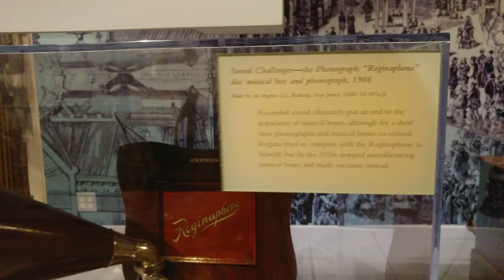'REGINAPHONE' DISC MUSICAL BOX + PHONOGRAPH FROM RAHWAY NJ @ MORRIS MUSEUM